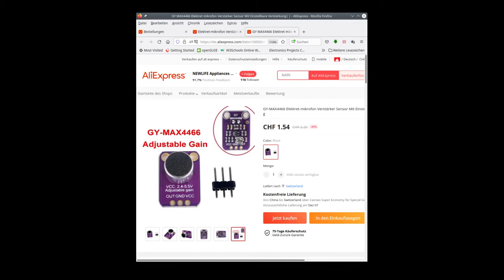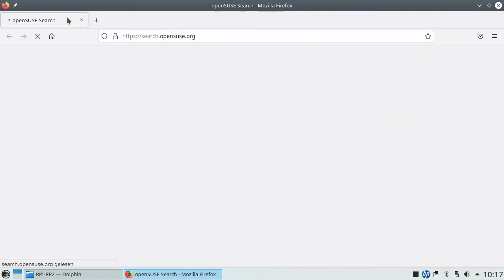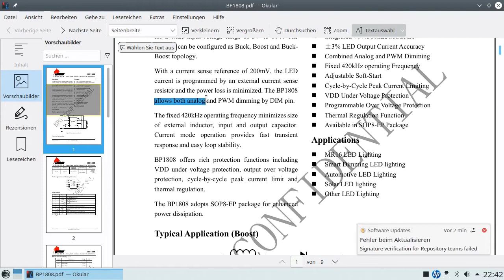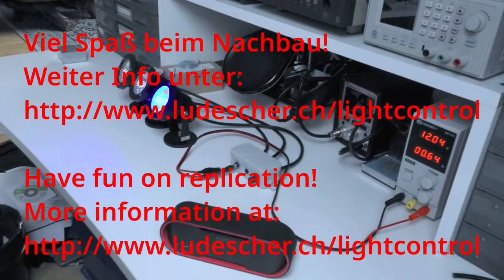Lichtorgel 3-Kanal für Disco oder die Party zu Hause zum selber bauen mit Raspberry Pi Pico.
Diese 3-Kanal Lichtorgel peppt jede Party oder Disco auf. Sie ist klein und erzeugt mit den 3 hellen Lampen einen guten Effekt.
Sie läuft via eingebautem Mikrofon mit einem Raspberry Pi Pico. Zwei eingebaute Tasten erlauben die Helligkeit der einzelnen Lampen anzupassen. Der Sourcecode ist frei verfügbar und man kann auch Anpassungen nach dem eigenen Geschmack vornehmen.
Diese Anleitung zum selber bauen zeigt wie man sie für nur 50€ Materialkosten nachbauen kann.
Das zusätzliche Poti zur Einstellung der Empfindlichkeit kann man aber auch weg lassen, da die Software eine "Auto-Gain" Funktion enthält.